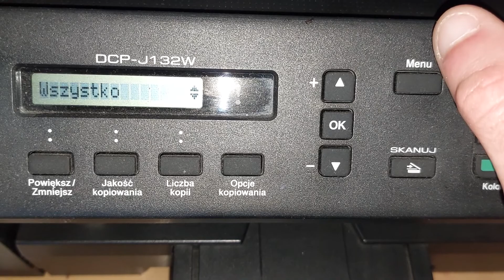Jak włączyć czyszczenie w drukarce Brother?